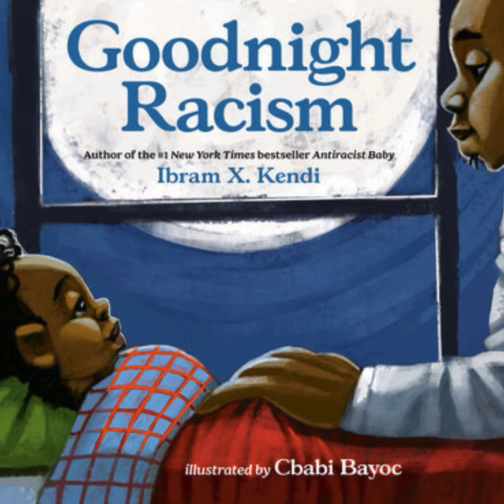Summer Reading Challenge Week 5/6